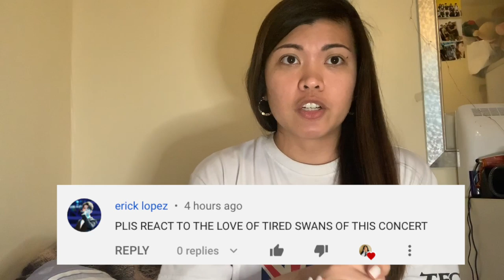DIMASH KUDAIBERGEN - Love Of Tired Swans ARNAU KIEV || REACTION VIDEO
Димаш Кудайберген | Dimash Kudaibergen - Любовь уставших лебедей | ARNAU tour 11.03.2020 || REACTION VIDEO

Hi guys! Back again with another video.

Thank you for showing some love and see you in my next video!

Discover How To Make Money On YouTube Without Creating Any of Your Own Content.